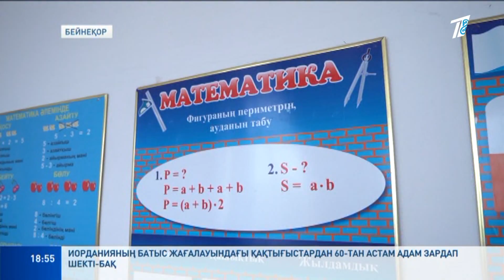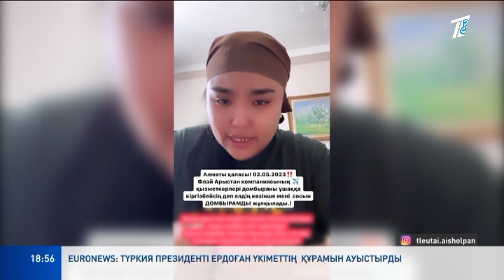15 МЛН ТЕҢГЕГЕ МЕКТЕП САТЫЛАДЫ